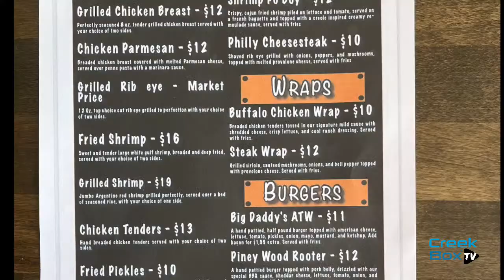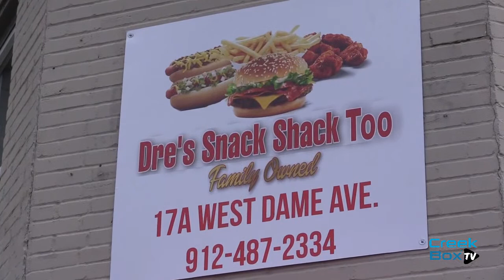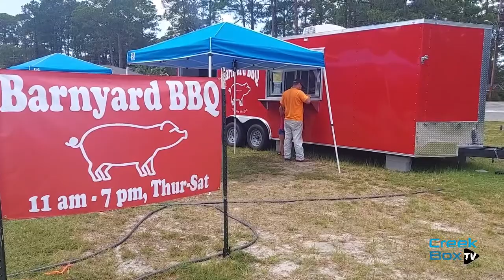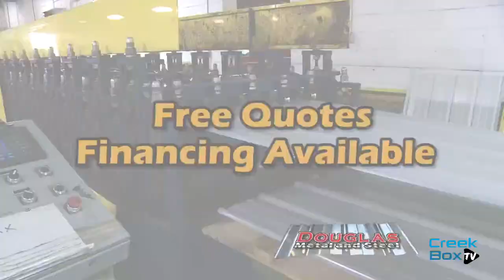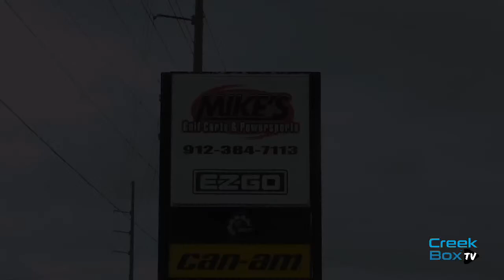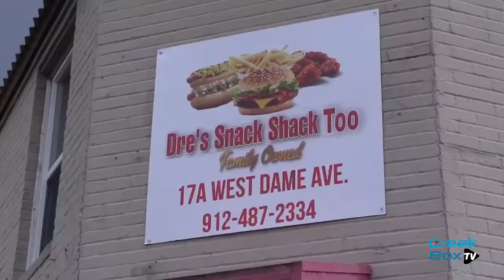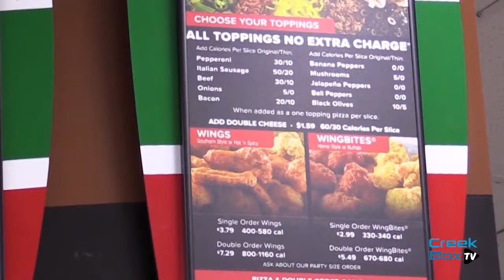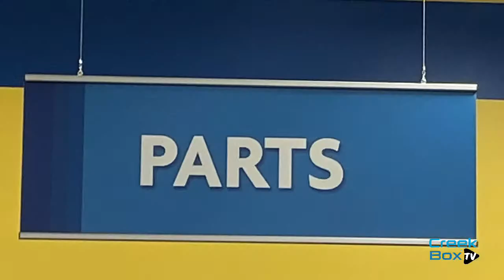Rec Basketball - 1/30/2023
Rec ball at the middle school.